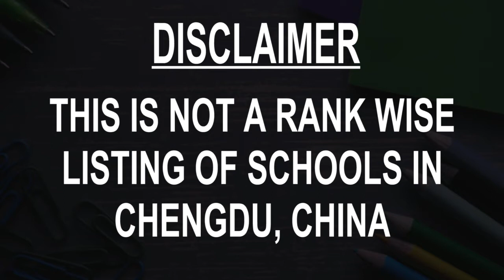Schools around Chengdu, China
Must Watch.. Best Schools around Chengdu, China

Listed Schools:

Chengdu Meishi International School
Shishi High School
Huaxi Primary School
Northwest Middle School
Wenxing Elementary School
Chengdu Shaocheng Primary School
Chengdu Xinmiao Primary School
Chengdu Longjiang Road Primary School
Baijia Middle School
Qiming School

This is not the listing of Top Schools around Chengdu, China, it's the list of best Schools around Chengdu, China as per the ratings given by our users.